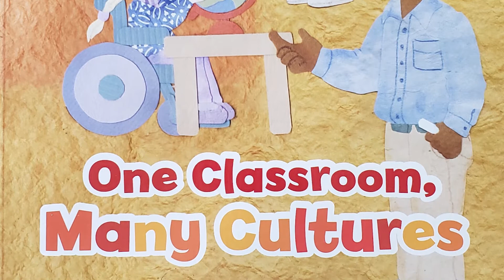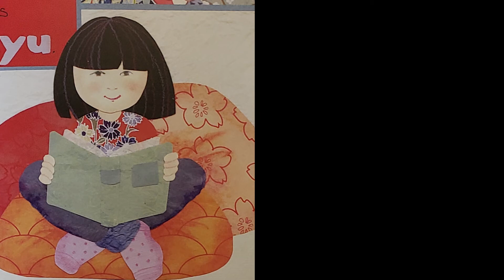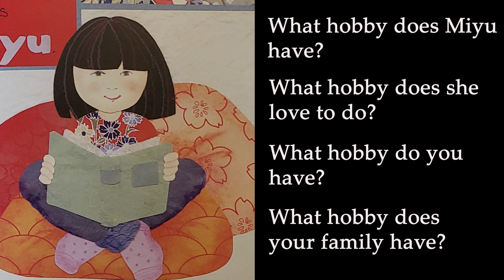One Classroom, Many Cultures: This is Miyu (Part Six)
A story from the ReadyGEN series
Author: Elizabeth Massie
Illustrated by: Jill Dubin
Questions at the end
1st Grade